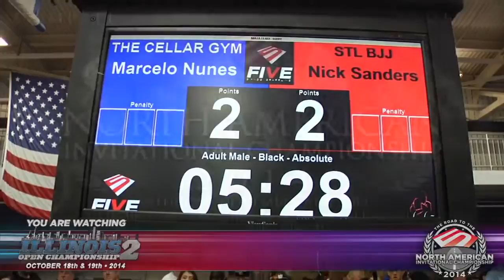Five Grappling Illinois 2: Nick Sanders (STL BJJ) vs Marcelo Nunes (The Cellar Gym)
October 18, 2014 -  Mens Black Belt Absolute Division at FIVE GI.NOGI GRAPPLING's Illinois 2 Open Championship. This tournament  was the ninth qualifier for the North American Invitational Championship (NAIC), to be held in Miami, Florida on November 8, 2014.

THERE’S STILL TIME TO REGISTER! * North American Invitational Championship (November 8-9)

COMPETE.EVOLVE